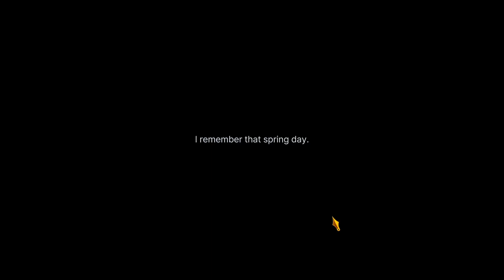Limbus Company Chapter 4-54 Dungeon Floor 3 2nd Boss [No Gacha Challenge]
FLY PERFECT WINGS